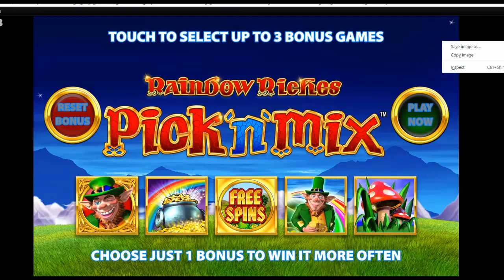Bookie slots online! Rainbow Riches Pick and Mix, trying for every bonus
I finished last time still with a decent balance in the bank at Betfred.  I still haven't made it into the bookies or pub yet, so decided would try some of the bookie slots I used to play online again.

Rainbow Riches was one of the other games I used to play quite a bit, and I remember playing the Pick and Mix version quite a bit.  I found it online and thought it might be an idea to try to get every single bonus on it! There are 5 of them and I know it can cost a bit so have reduced the stake a little just in case.  I went in on 60p with £1340 still in the bank.

Hoping I can hit a few decent bonuses here!  There's quite a decent variety on this game.  I did notice that you can do the spin for bonus gamble thing, but reckon that could get quite expensive if it goes wrong, so I left it well alone this time!

I intend to get out and about again soon for some real world punts, watch this space.  Here's how I got on today...

JJ